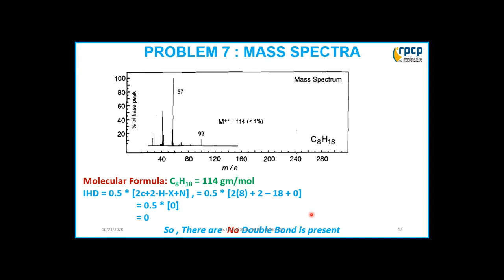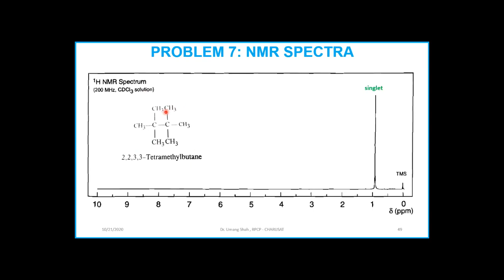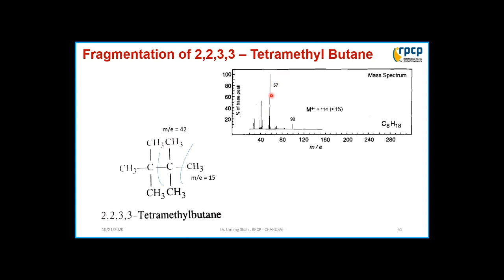SOLVE IR, MASS AND NMR SPECTRA II PROBLEM 7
This video brief about how to solve the structure from given IR, Mass, and Proton NMR spectra? It is useful to pharmacy and science graduates as well as people working in the research and development unit of pharmaceuticals.